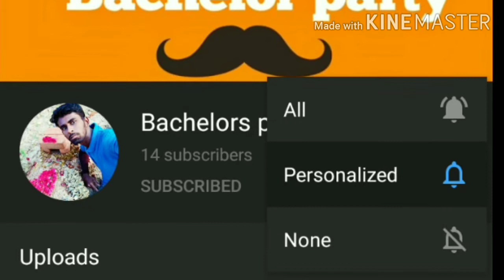மிளகு ரசம் செய்வது எப்படி தமிழில் Milagu Rasam in Tamil Pepper Rasam Recipe in Tamil